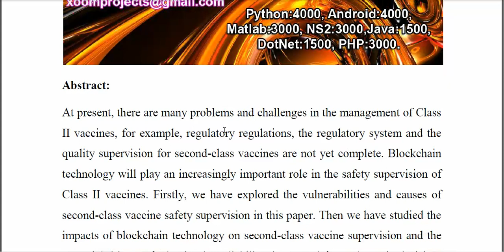Adoption and Optimization of Blockchain Technology in the Regulation of Class II Vaccines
IEEE PROJECTS 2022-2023 TITLE LIST

Python=5500/-
Mininet=7000/-
Dot Net Project =3000/-
Java Project=3000/-

* Complete Source Code
* Complete Documentation
* Complete Presentation Slides
* Flow Diagram
* Database File
* Screenshots
* Execution Procedure
* Video Tutorials
* Supporting Softwares

Support Specialization
* 24/7 Support
* Ticketing System
* Voice Conference
* Video On Demand
* Remote Connectivity
* Document Customization